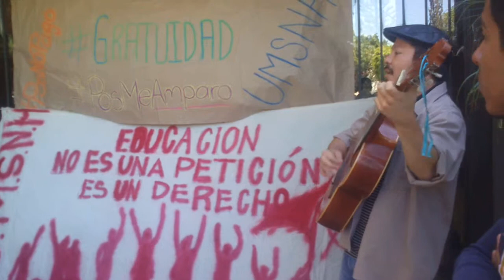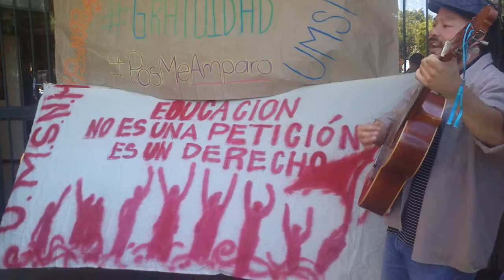Toma Simbólica de Rectoría UMSNH - Un Hombre Se Levanta